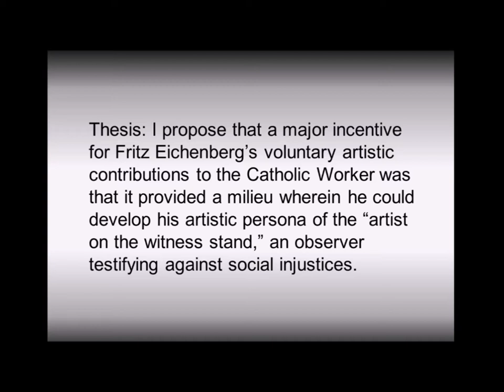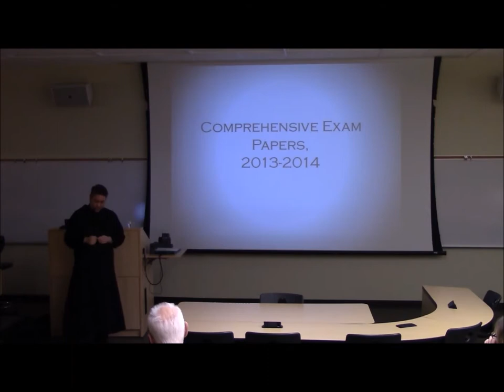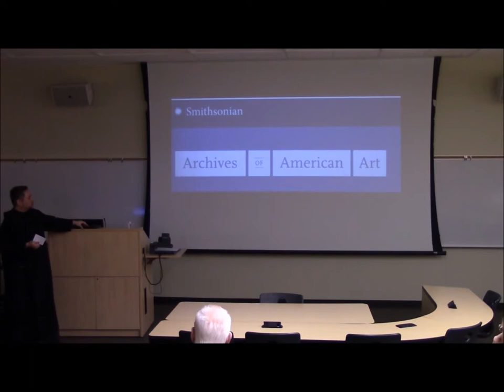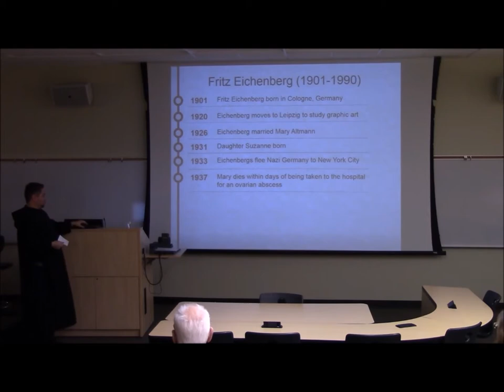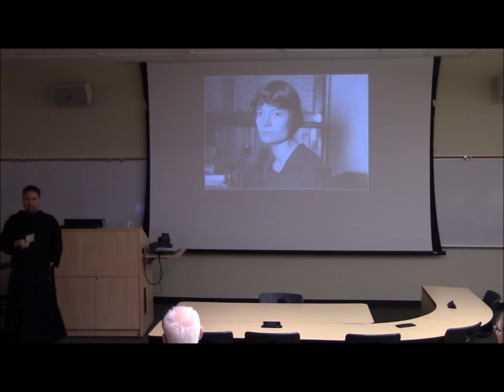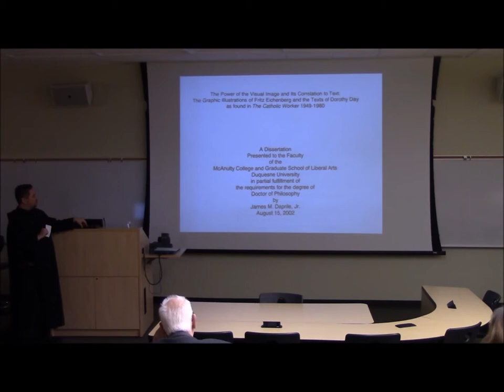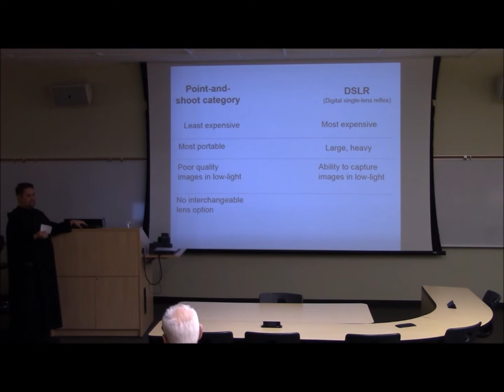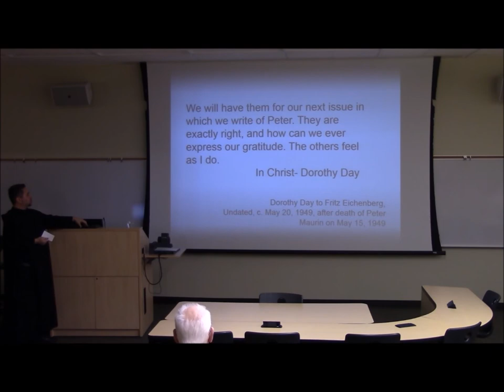Br. Luke on Researching Fritz Eichenberg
On Friday, March 31, 2017, I presented "Discovering Fritz Eichenberg" at the Friday Faculty Lunch at Saint Martin's University in Lacey, Washington.

I presented on the experience of searching for and discovering archival material on a topic on whom little had been written previously.
Fritz Eichenberg (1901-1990) was born and raised in Cologne, Germany, and studied graphic art in Leipzig. He fled Nazi Germany with his family in 1933 and settled in New York City where he embarked on a career in book illustration. He met Dorothy Day, co-founder of the Catholic Worker movement in 1949 and contributed illustrations to The Catholic Worker newspaper for the next four decades.
As there is no full-length biography on Eichenberg, I drew upon archival material at the Dorothy Day-Catholic Worker Collection at Marquette University and the Fritz Eichenberg Papers at Yale University.